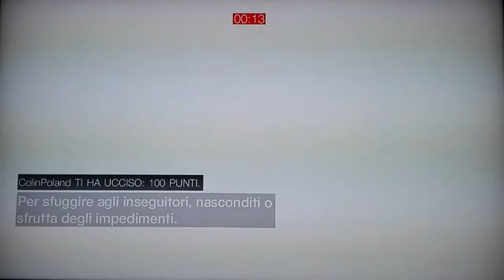IL MASNADIERO! Let's Play Assassin's Creed Brotherhood (Multiplayer)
ID PS4: JokerPR0GAMER96